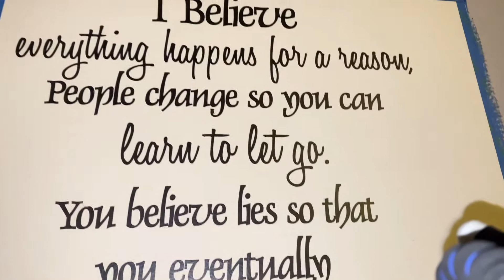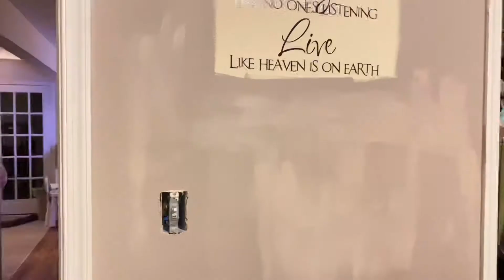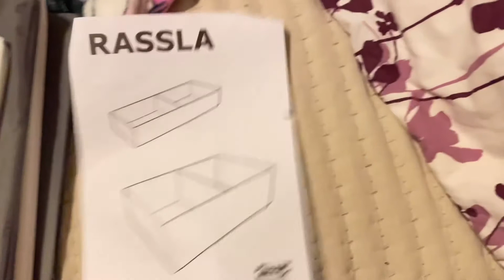Clean With Me/Finishing Up Projects/Organize With Me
Getting it all Done...Clean with Me 2021, today we were finishing up some projects around the house like painting and getting some organizing done on the kitchen and with Madi’s clothes drawer. IKEA is a great place to find inexpensive organizing items.